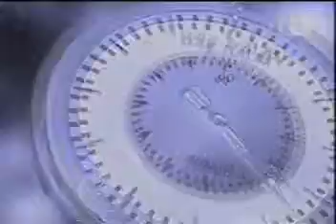1- اجنماع اوبك لمواجهة انخفاض اسعار البترول لعام 2009 avi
الدكتور خالد بن منصور العقيل
 الاوبك وتراجع الاسعار عام 2009التلفزيون السعودي برنامج 60 دقيقة
SAUDI TV -- OIL PRICE FALL in 2009